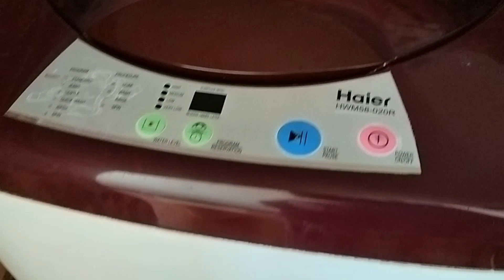सिलाई मशीन बहुत दिनों बाद निकाली आज।